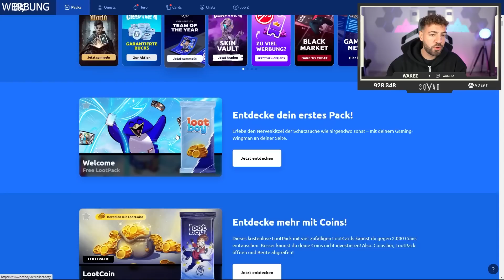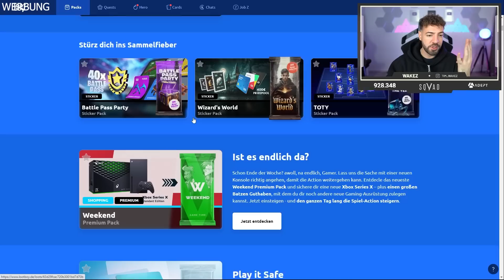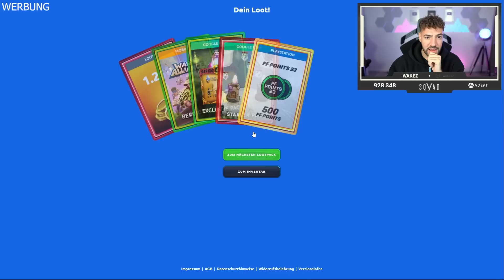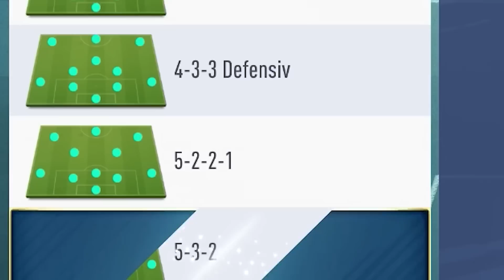in JEDEM FIFA 1 FUT DRAFT 🔥🔥 BESTE RETRO FUT DRAFT CHALLENGE !!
wakez02 = kostenloses Communitypack